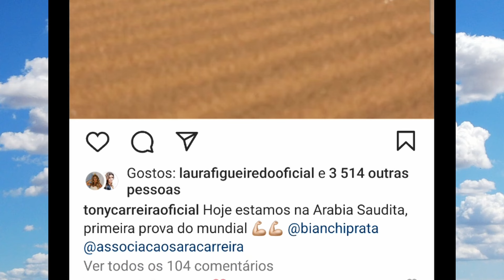Tony Carreira partilha registo especial: “Juntos somos mais fortes…”